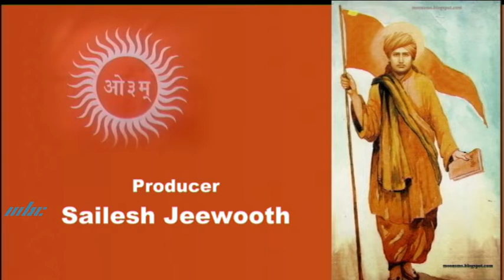Bhajan Sandhya By Pundit Naresh Dutt Arya From India